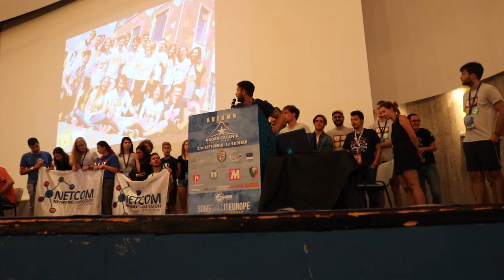Agora Catania - Twinning Aachen & Lviv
At the Opening ceremony of the general assembly of the European Students Forum AEGEE, 27-30 September 2017, AEGEE-Aachen and AEGEE-Lviv signed a twinning agreement.